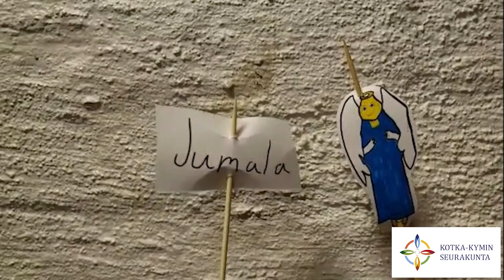Jouluaaton hartaus 24.12.2023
Jouluaaton hartaudessa kuulemme legendan tallin eläimistä. Video on tehty nuorten joululeirillä, kiitos siitä Ollille, Veetille, Kenille, Annille ja Nellille. Mukana on myös nuorisotyönohjaaja Taru Spännäri. Toivomme sinulle siunattua joulua!